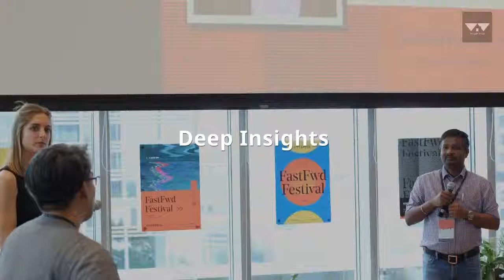FastFwd Festival Keynote by Chandra kumar CEO WiselyWise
Our CEO Chandra Kumar spoke on Demystifying AI during the FastFwd Festival in Singapore. He spoke on the impact of AI, its implications in the job market, how it can save lives and also showcased personal examples. You can also watch the entire talk at this